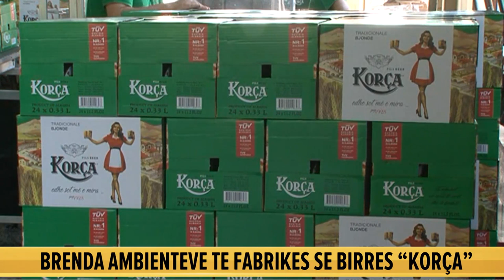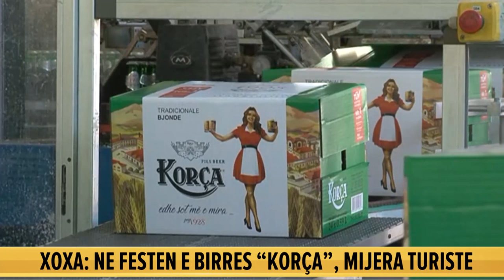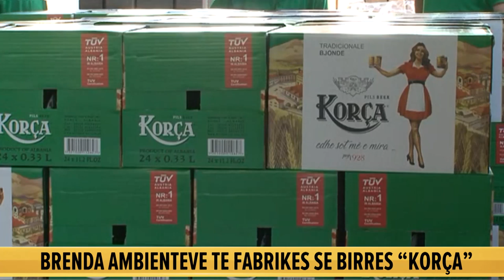Brenda ambienteve të fabrikës së Birrës “Korça”. Xoxa: Birra më e preferuar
Mijëra vizitorë të rinj, por edhe ata që e kanë shijuar një herë këtë festë rikthehen në qytetin e serenatave këto net të gushtit, për të shijuar birrën e freskët, “Korça”.
Irfan Hysenbelliu, president i kompanisë “Hysenbelliu Group”, me investimet e kryera në fabrikën e “Birra Korça” e ka kthyer birrën e parë shqiptare në emblemë jo vetëm të Korçës, por të gjithë Shqipërisë.

Birra Korça është kthyer tashmë në qytet një gjenerator punësimi dhe me festën e saj të përvitshme i ka sjellë zhvillim të madh turizmit.

Por teksa janë mbushur tashmë 13 vjet që “Birra Korça” i ka kthyer festën qytetit, një birrë historike, e para shqiptare me traditë, këtë fakt duket se e ka harruar Bashkia e Korçës, e cila nuk denjon që të promovojë produktin e qytetit të saj, falë së cilës ka marrë edhe emrin festa që e bën një qytet “magjik” cdo mes gushti Korçën.

Në faqen zyrtare në rrjetet sociale, po ashtu edhe në uebsajtin zyrtar të Bashkisë së Korcës, nuk gjen asnjë fjalë e asnjë rresht të shkruar për Birrën Korça, e cila pëlqehet aq shumë për shijen dhe freskinë e saj si nga shqiptarët, po ashtu edhe nga turistët e huaj, që e kanë porosinë e parë që bëjnë, sa herë ndodhen në qytet. E sidomos në këto 5 ditë të festës së birrës, ku stendat dhe tavolinat e Birra Korça janë të mbushura plot e përlot, me qytetarë që kanë ndër vite në gojë shijen e mirë që të lë kjo birrë.E për tu theksuar më tepër është se president i kompanisë “Hysenbelliu Group”, me investimet e kryera në fabrikën e “Birra Korça”, duke bërë rikonstruksion të plotë të saj, i ka kthyer historinë duke e ruajtur traditën.